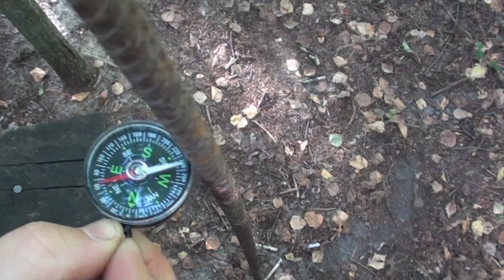Шукаємо воду за допомогою компаса.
Воду знайти можна, а ось аномальне озеро зчезло наче його і не було.